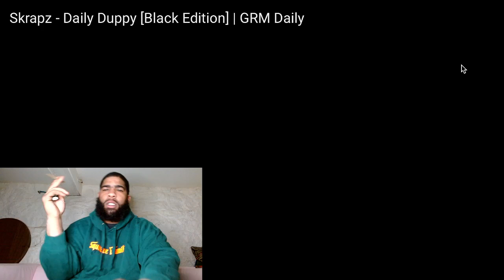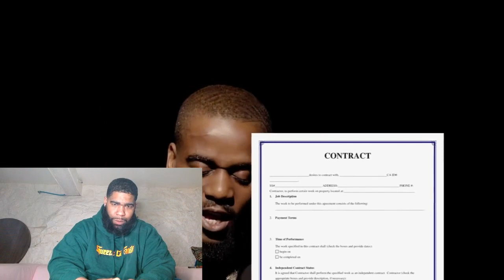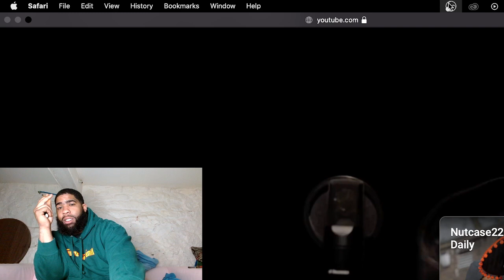Skrapz - Daily Duppy [Black Edition] | GRM Daily|Reaction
Like comment if you’re new to the subscribe best up and coming youtube channel can’t forget to hit the bell drop ya request in the comments or hit us on instagram for a faster response
_killaoffajigga im following everybody back u can dm for merch or go check out the